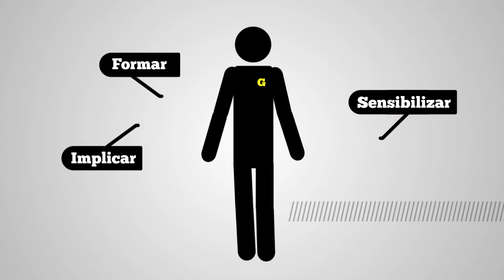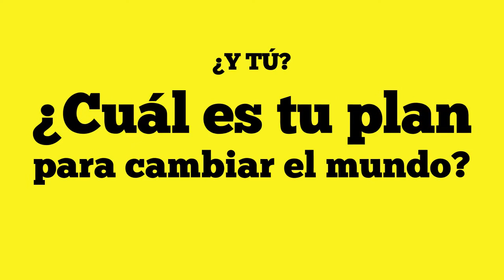Global Challenge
necesitamos tus conocimientos de ingenería para hacer del mundo un lugar más justo. ¡Acepta el reto! y únete a GlobalChallenge